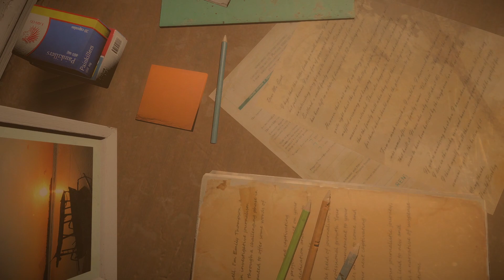Shrieking Darkness Gameplay (Steam) [Free Games]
Close your eyes. Step into a world filled with nothing but darkness and terror, where everything wants to destroy you. Your time has come to fight the shrieking darkness, be brave and don't look back or you won't make it.